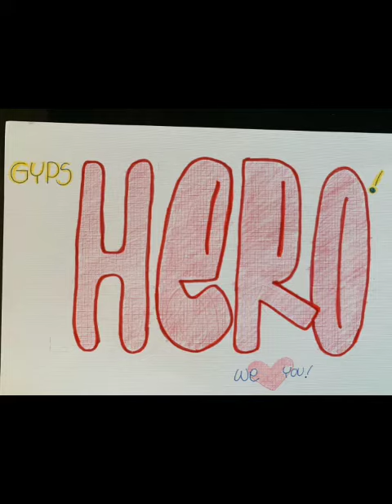PSG Thank you messages!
Thank you to all PSG members of GYPS!!!